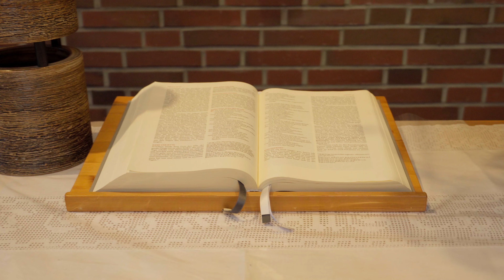Alles ist Beziehung - Monatsandacht Juni | Bugenhagenkirche Klein Nordende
Die  ganze Welt ist auf Beziehung ausgelegt – von den Galaxien bis hin zu den Atomen. Passend dazu sprechen wir von Gott (fast) immer in Beziehungen.

Ablauf:
0:00 - Geläut
0:25 - Vorspiel
2:03 - Predigt
5:28 - Lied: Brunn alles Heils, dich ehren wir
7:50 - Vaterunser
8:22 - Segen